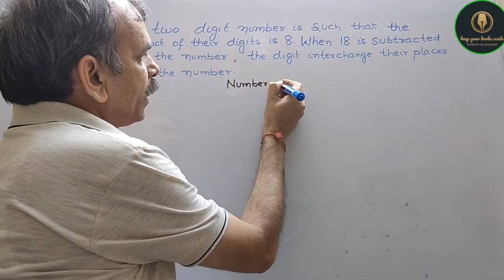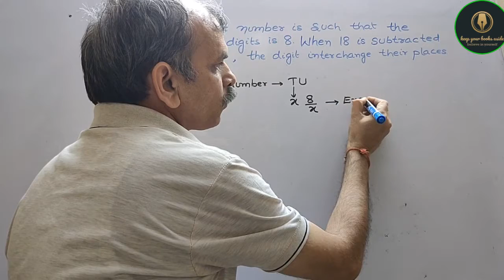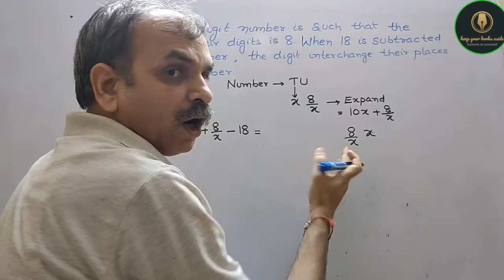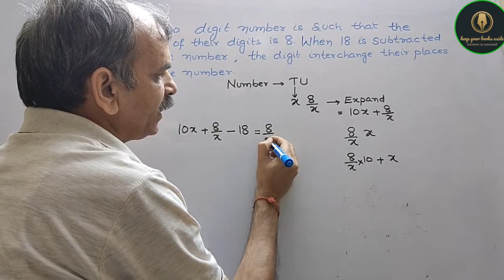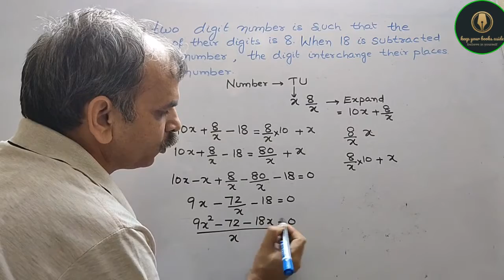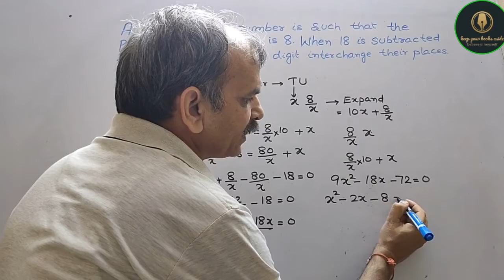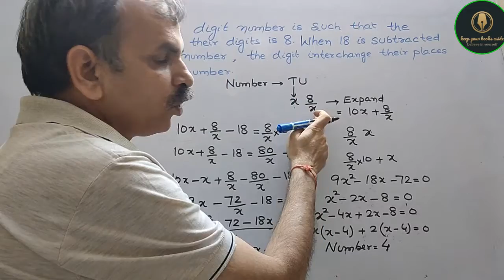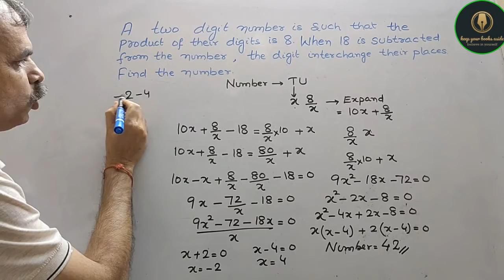A two digit is such that the products of its digits is 8when 18 is subtracted from the number, the d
RD Sharma CBSE Class 10 Chapter 8 Quadratic equations EX 8.7 Q 22